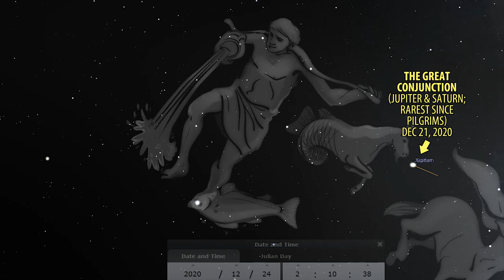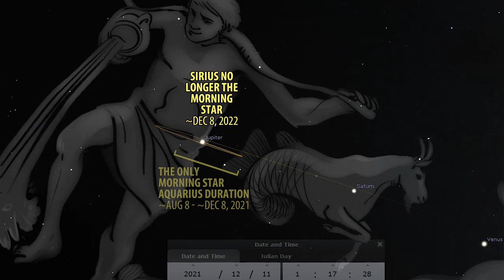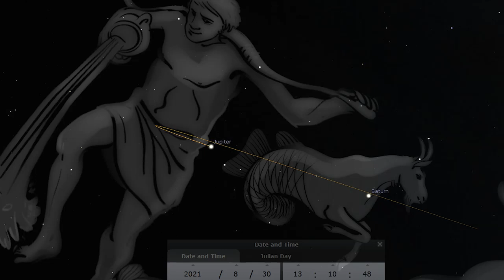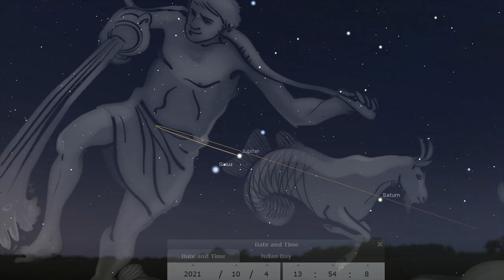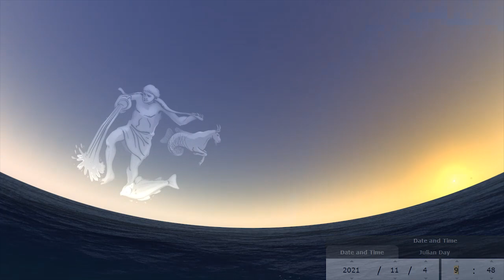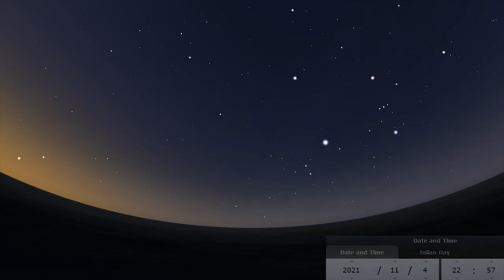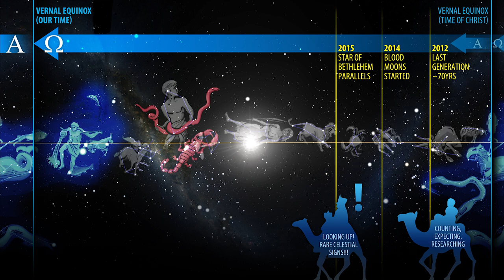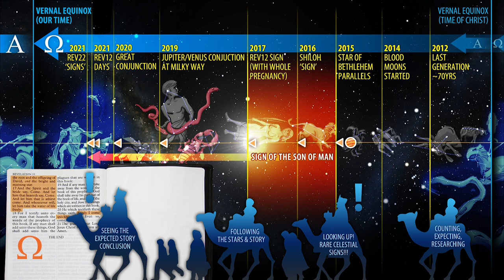Seeing the Revelation 22 Sign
A musical reflection on our celestial learning journey - and what the heavens are declaring right now! Our Father has shewn us so much - and has brought us to a beautiful last-page-of-our-Bible celestial portrayal! Including His promises! Seeing what's on the pages of our Bible - also reflected on the celestial clock - shows the reality that time is so very short! Maranatha!

Please consider being a fellow labourer with this work and learning journey!

Maranatha!!
Brother Daniel